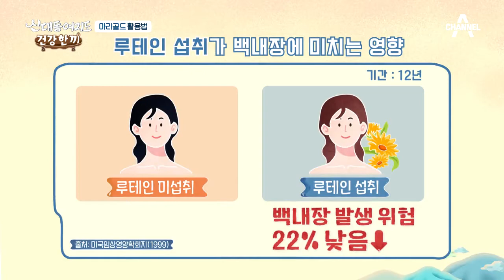백내장 이기는＊마리골드 오일＊ 만드는 방법 | 신대동여지도 359 회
마리골드를 이용해 오일 뿐만 아니라
꽃밥까지 가능하다고?!

'신대동여지도' 매주 일요일 아침 7시 20분 방송